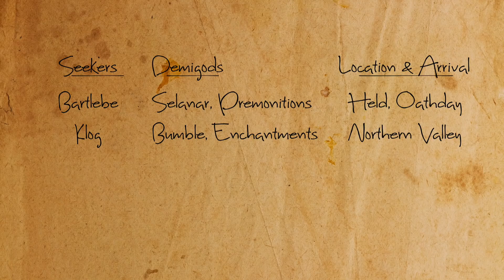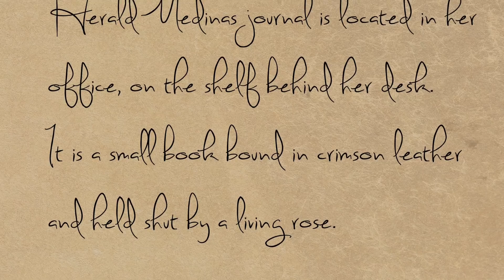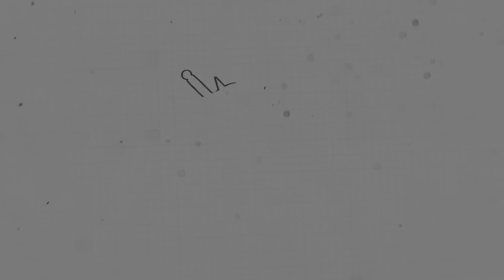Rise of the Demigods Ep. 15 "Sins of the Past"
Rise of the Demigods is an actual play Dungeons and Dragons podcast set in the world of Godsfall five years before the Breaking.

This Week:
Our heroes deal with the aftermath of the attack on the Temple of Udea and we find out what happened while they were exploring the valley below.